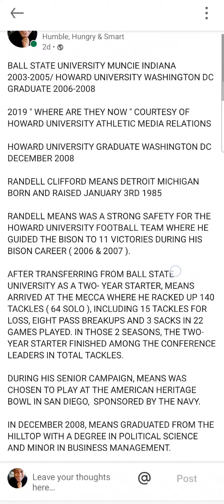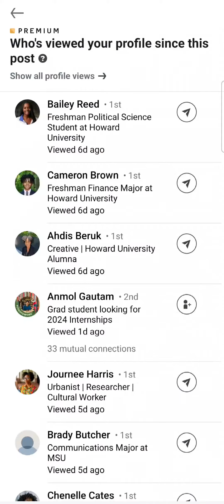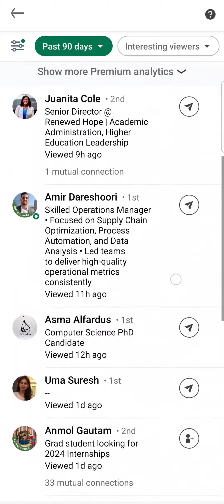Randell Clifford Means DETROIT MICHIGAN BORN AND RAISED JANUARY 3RD 1985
1st SECURITY CLEARANCE UNITED STATES NAVY AVIATION PILOT 2008

RECOMMENDATION LETTERS FROM NAVEL PILOT DANIEL R TOVAR AND AFRICAN AMERICAN NAVY CAPTAIN 2008

MY COUSIN WAS ALSO A MILLIONAIRE IN THE PENTAGON 2008

MY GRADES FLUCTUATED IN COLLEGE WITH MY FOOTBALL CAREER

3 OUT OF 8 BOARD MEMBERS APPROVED ME AS AN AVIATION PILOT FOR THE UNITED STATES NAVY IN 2008 AFTER I TURNED DOWN THE UNITED STATES NAVEL ACADEMY IN 2003 AS A FULL SCHOLARSHIP ATHLETE

2009 MICHIGAN ARMY NATIONAL GUARD E4 MECHANIC 2009

TEAMSTERS CHAPTER """ 283 """ MEMBER 2018- as CHEMICAL PROCESS OPERATOR ENGINEER AT US ECOLOGY FREDERICK STREET DOWNTOWN DETROIT

UFCW UNION MEMBER- 2020 --- KROGERS MICHIGAN AVENUE CANTON MICHIGAN- DELI DEPARTMENT HERO PAY MARCH 2020

EPA AND TEAMSTERS UNION MEMBER 2018 AT US ECOLOGY -- AS A CHEMICAL PROCESS OPERATOR ENGINEER

UNITED STATES NAVEL ACADEMY RECRUIT FOOTBALL SCHOLARSHIP 2002 WHILE ATTENDING DETROIT CATHOLIC CENTRAL 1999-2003 #

UNITED STATES NAVY MILITARY & MCAFEE INTERNET SECURITY 1 YEAR ONLY SPONSORED AMERICAN HERITAGE BOWL SELECTIE HBCU BLACK COLLEGE FOOTBALL GAME IN SAN DIEGO CALIFORNIA. #

DANIEL R TOVAR FROM THE MILITARY GRADUATE WAR COLLEGE WHOM ALSO CO WROTE TACTICAL WIRELESS WARFARE IN 2005 WHICH BECAME POLICY FOR AMERICAN CELL PHONE TOWER NETWORKS USAGE# BECAME MY NFL AGENT IN 2008 & OWNER OF DOMINATION SPORTS AGENCY WITH THE MENTORSHIP OF NEW YORK YANKEES BILLIONAIRE AGENT#

DANIEL R TOVAR & HIS GOOD FRIEND,  AN AFRICAN AMERICAN CAPTAIN IN THE NAVY BOTH WROTE ME RECOMMENDATION LETTERS INTO THE 1ST SECURITY CLEARANCE WITH THE UNITED STATES NAVY AVIATION PROGRAM IN 2009 N 2ND SECURITY CLEARANCE INTO THE MICHIGAN ARMY NATIONAL GUARD MECHANIC # HAD A NON DISHONORABLE DISCHARGE

SECRETARY GENERAL COLIN POWELL UNDER PRESIDENT BUSH BOARD OF TRUSTEES MEMBER AT HOWARD UNIVERSITY 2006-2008

DANIEL R TOVAR CONTRACTUALLY COSIGNED JP MORGAN CHASE LOAN WHICH HELPED ME FINISH MY DEGREE AT HOWARD UNIVERSITY DUE TO THE ACTIONS OF THE NEW COACHES MY LAST SEMESTER AFTER FINISHING FOOTBALL

2018 SECURITY CLEARANCE WITH THE EPA ENVIROMENTAL PROTECTION AGENCY AS A CHEMICAL PROCESS ENGINEER

2021 SECURITY CLEARANCE WITH UNITED STATES CUSTOMS AND BORDER PATROL AS CUSTOMS RELEASE ANALYST FOR CANADIAN CORPORATION LIVINGSTON INTERNATIONAL

2022 TSA SECURITY CLEARANCE FOR FLIGHT CARGO OPERATIONS #

Ball State University Accounting Transfer Credits - Associates Degree

Howard University Full Scholarship Football Athlete. Majored in Business Management / Minor in
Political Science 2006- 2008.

Ball State University Full Scholarship Athlete 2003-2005. Majored in Accounting / Minor in History.
Transferred to Howard University in Washington DC

Participant & Selected for the US Navy American Heritage Bowl in San Diego California in January
2008.
Briefly served in the Michigan Army national Guard & Non- Dishonorable Discharge.